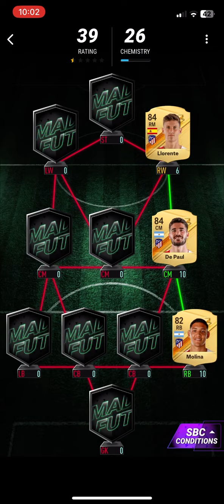PAULO FUTRE SBC | UCL HEROES | MADFUT 24 SBC SOLUTIONS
Tags IGNORE

Sbc MADFUT
New Sbc
George Weah Sbc
George Weah
George Weah
Weah
Weah MADFUT
Weah Objectives
Madfut Icons
Madfut Icons Madfut 22
Madfut 22

Madfut 21
Madfut 22 Ltm modes
Madfut 22
Madfut dragit
Madfut ltm mode
Madfut trading
Pacybits 22
Madfut Sbc
New Sbc MADFUT
Sbc
New Sbc
Madfut
Madfut 22 hack
Madfut hack
Madfut glitch
Madfut 22 glitch
Pacybits 21
Pacwyn
Sbc
Sbc solution
Madfut Sbc
Pacfut 21
Pacfut
Pacybits
E12E SWE
Pacwyn top 100
Madfut glitch
Madfut hack
Madfut fatal
Madfut 21 fatal
Tots
Madfut
Free packs
FIFA 21
Pacwyn 21
Pacwyn 20
Pacwyn
Pacwyn Packs
Pacwyn Sbc
Pacwyn Solutions
Pacwyn Hack
Pacwyn Glitch
Madfut 23
How to get good at madfut 23
199 rated team madfut 23
Haaland
Ronaldo
Messi
Mbappe
Van dijk
Pedri
Haveri
Football funny moments
FIFA in Real Life
FIFA funny moments
MADFUT in real life
Pacybits in real life
Ea fc 24
Ea fc real life
Ea fc ultimate team
Ea fc draft
Ea fc best team
Ea fc sbc
Ea fc sbc solution
Futbin
Ea fc pack opening
Ea fc tips and ideas
Champions League
La liga
Premier league
Funny moments
Sub4sub

Sbc MADFUT
New Sbc
Madfut Icons
Madfut 22
MADFUT Sbc
Madfut Icon
Madfut Pacybits
Madfut Pacybits 22
Madfut 22
Top Club Sbc
Club Sbc
Top Club Madfut 24
Top Madfut
Top Hybrids
Top Club Hybrids
Top Club Hybrids Madfut 24
UCL Madfut
Ucl Heroes
Top Club
Top club hybrids
UCL heroes madfut
UCL WINNER madfut 24
UCL HEROES madfut 24
Top nations
Nations league
Top nations 1
Top nations I
Top nations Madfut
Top nations Madfut 24
Madfut 24
Nations madfut
Top madfut

Lilian Thuram Sbc MADFUT 23
Sbc MADFUT
New Sbc
Lilian Thuram Sbc
Lilian Thuram
Lilian Thuram
 Thuram
 Thuram MADFUT
 Thuram Objectives
Lilian Thuram Sbc
Robin Lilian Thuram Sbc
 Thuram 97 Sbc
Madfut Icons
Madfut Icons Madfut 23
Madfut 23
 Thuram Madfut
 Thuram Sbc
Lilian Thuram objectives
 Thuram Objectives MADFUT Icon Throwback
 Objectives  Thuram Sbc
Lilian Thuram
 Thuram Madfut
All Lilian Thuram Sbc
Madfut Sbc
LilianSbc madfut
Lilian Thuram Madfut
MADFUT Sbc
 Thuram Sbc
Madfut Icon Sbc
Objectives  Thuram
Objectibes Madfut Icon
Lilian Thuram 97 objectives Sbc Solution Madfut 23